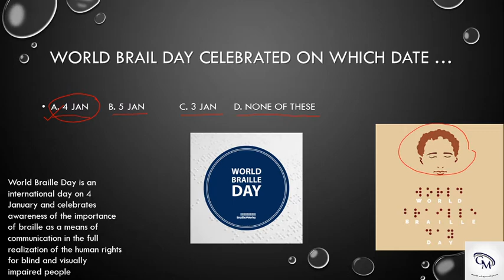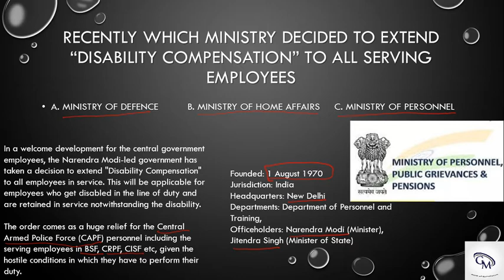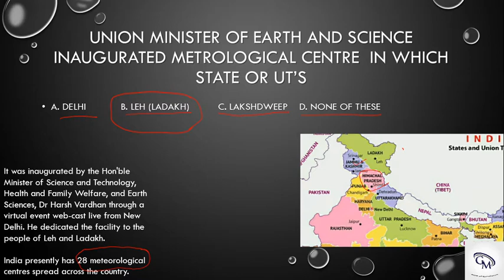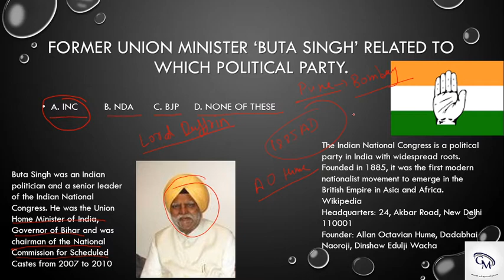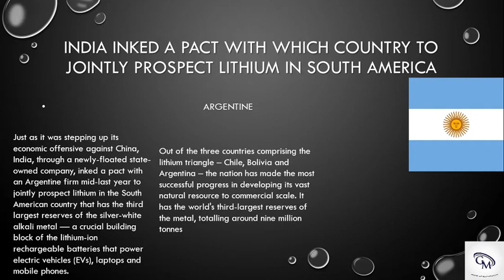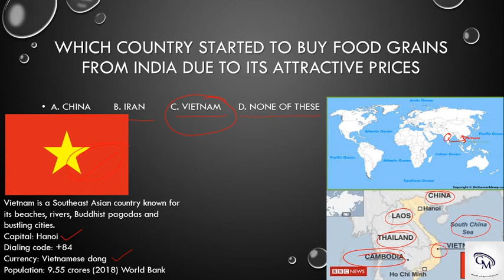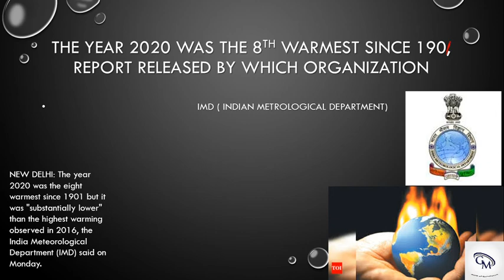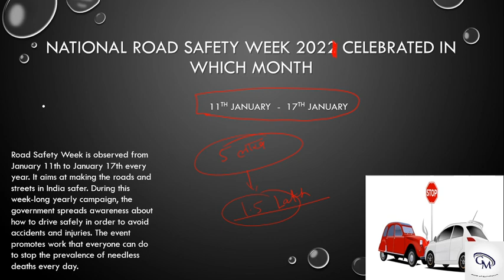Weekly Current Affairs January 2021| Current Affairs MCQ by gagan goyal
4 Jan 2021 to 11 Jan 2021

Current Affairs Weekly by Gagan goyal

Weekly Current Affairs are very important to prepare General Awareness and General Studies.

साप्ताहिक करेंट अफेयस॔ (Weekly Current Affairs) एक महत्वपूर्ण  तरीका है सामान्य जागरूकता और सामान्य अध्ययन तैयार करना का।
जो की एक साप्ताहिक में होने  वाले महत्वपूर्ण कार्य  की होगी।

We explained the Weekly Current Affairs with full details. Current Affairs have main role in ssc, railway and banking exam.

The best and easy way of learning. Our aim is only provide you free and best education.

If you have any doubt, you can ask your doubt in the comment section of this video.